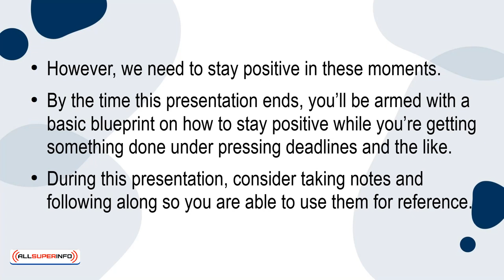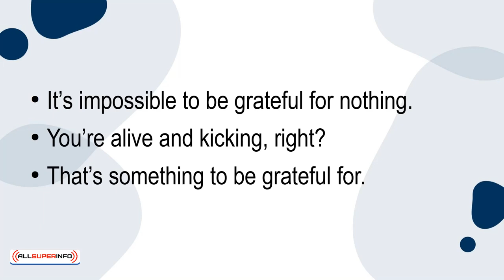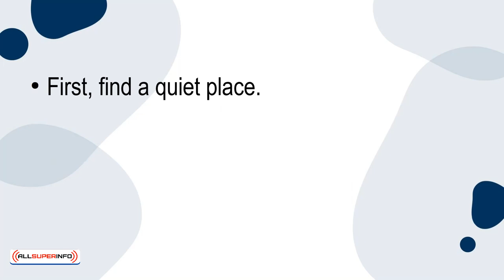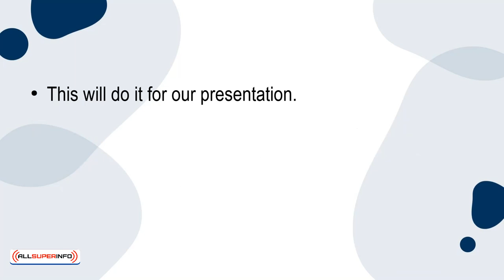01 5 Quick Tips to Staying Positive While Under Pressure